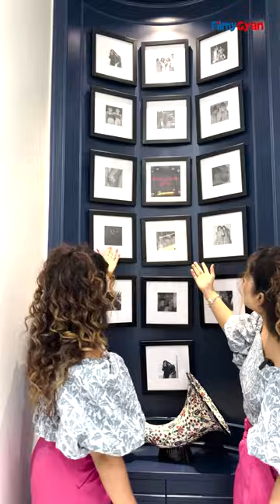The Most Awaited House Tour Ft. Internet Sensation Chinki Minki | Sukoon | Inspirational Story.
In an exclusive house tour of internet sensation and best sibling duo, Chinki Minki, they invited Filmygyan to have a closer view of their new house, SUKOON. An inspiring story awaits to unfold, from working in the call centres to buying a brand new hose in Mumbai in the prime location, supported their mother throughout their journey. A lavish home tour awaits where each and every piece and corner has a special story, Watch the full house tour now.